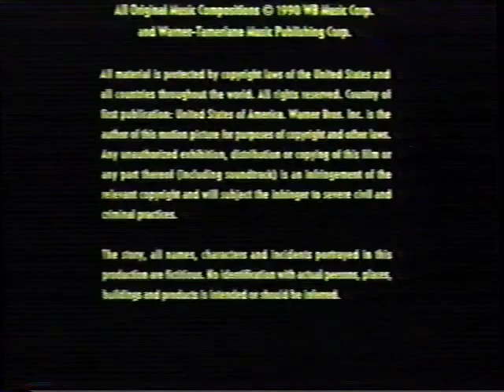Distributed by Warner Bros. Television/Encore "Next and Later" Screens (1990/2001/2013)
From a May 29, 2013 Encore airing of Quick Change (1990).